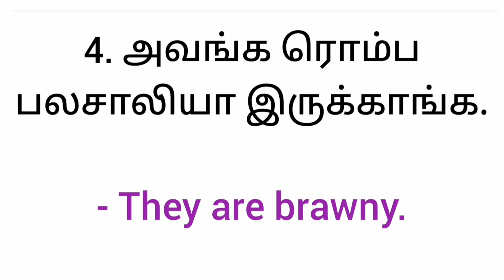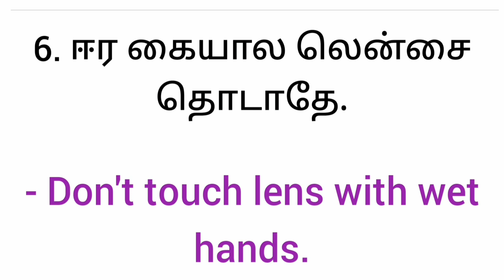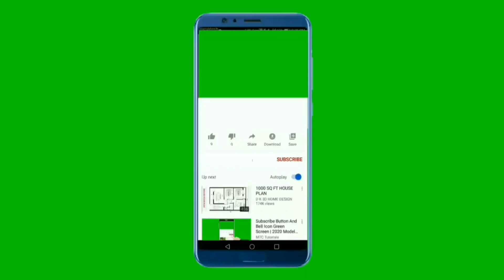For Beginners - English Speaking Practice | Spoken English in Tamil | Learn English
Spoken English in Tamil | 10 Daily use sentence for beginners

english classes

english classes

english classes

Learn English | Spoken English through tamil |

English sentences for Daily use sentences spokenenglish

daily sentence in english, daily sentence in school, daily sentence english and marathi, daily sentence hindi to english, daily sentence 20, daily sentences uses, daily sentence 15

Spoken English in Tamil | 10 Daily use sentence for beginners | English Pesa Aasaya | Learn English

சுலபமாக ஆங்கிலம் பேசுவது எப்படி INTRODUCTION, How to learn English ,
English grammar,
How to speak longer sentences in English, how to frame sentences with multiple clauses, multi clause sentences in English, compound - complex sentences, Longer sentences in English with Tamil meaning, noun clause, adjective clause, adverb clause, how to use two clauses in English, advanced English sentence structures, how to speak advanced English, advanced grammar lessons, Spoken English videos in Tamil, easy spoken English, Easy spoken English, Spoken English Tamil